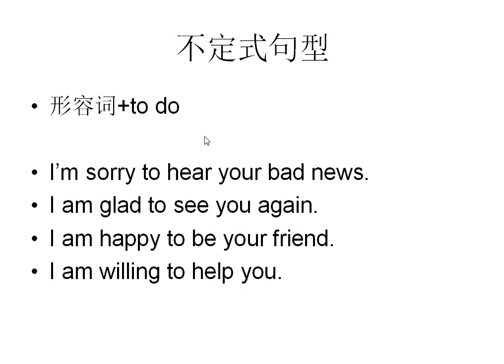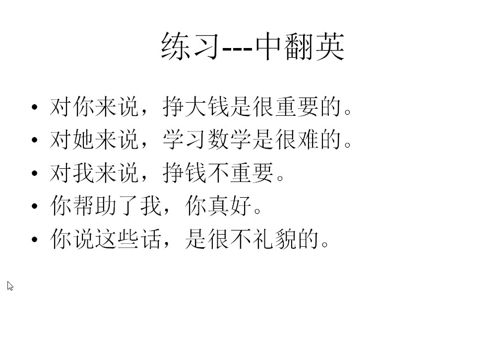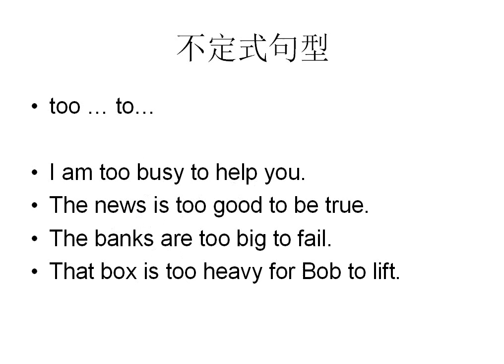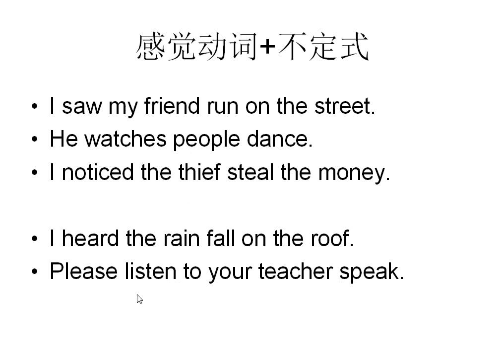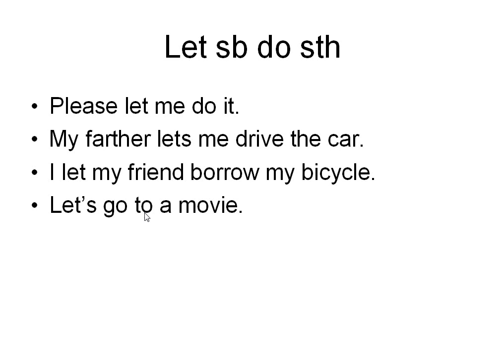011 不定式（2）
英语语法第11集，非谓语动词，不定式，不定式的用法